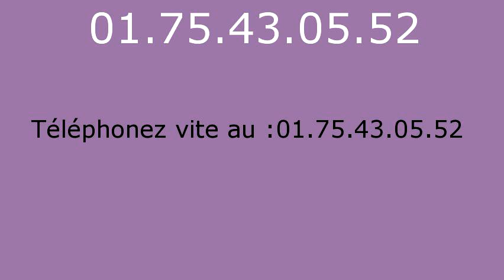Depannage plombier Courpalay - 01.75.43.05.52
Plombier Courpalay. Plombier 77540. Plomberie Courpalay. Depannage plomberie Courpalay. Recherche de fuite Courpalay. Assainissement Courpalay. Degorgement Courpalay. Degat des eaux. Travaux de Plomberie Courpalay. Installation sanitaire Courpalay, robinet, douche, baignoire. Canalisation, degat des eaux, pose de robinet, Installation et remplacement de broyeur, Installation et remplacement de broyeur, Depannage en urgence de WC bouches, Salle d eau, Installation et remplacement toilettes Courpalay, Depannage en urgence de WC bouches. Depannage en urgence de WC bouches. Intervention tuyauterie Courpalay, Contrat d entretien chauffage Courpalay, Pompe de relevage Courpalay 77. Vidange bac a graisse Courpalay 77. vidange fosse septique Courpalay 77.